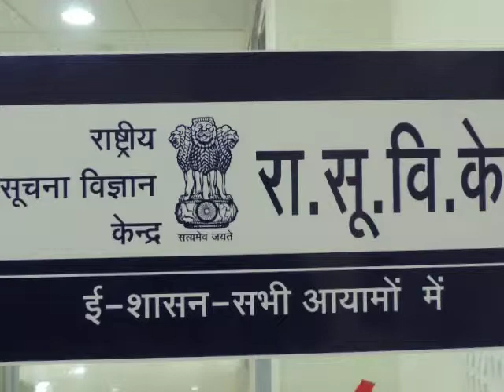3 ChairmanPJawaharIAS MCMC & ROinagurataedMEDIAworkshoPedweepNews islandsmobilepress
Chairman, MCMC&ReturningOfficer-A & N Islands Parliamentary Constituency-P.JAWAHAR-IAS-inagurated MEDIA WORKSHOP for NEWS Casters this forenoon @ PIB Media Centre, Kendriya Sadan, Port Blair.thanking & thankfuL to ALL!!! Thanking Medias !!! thanking ALL !!! edweepNews(iNDiA) islandsmobilepress -- VISIT yenyesar@google - isles iT Videos - yenyesar Videos @ & WorldNews -thanking edweepNews!!